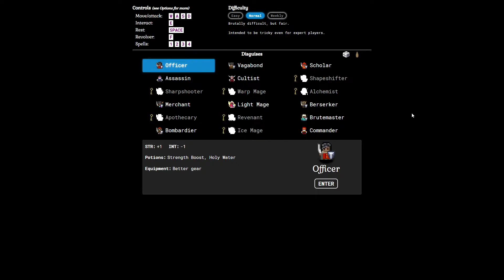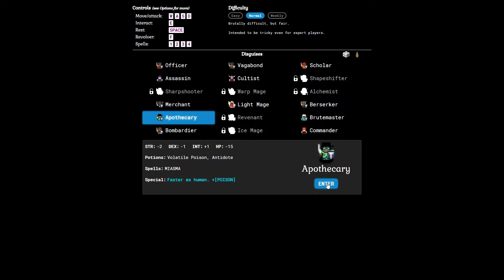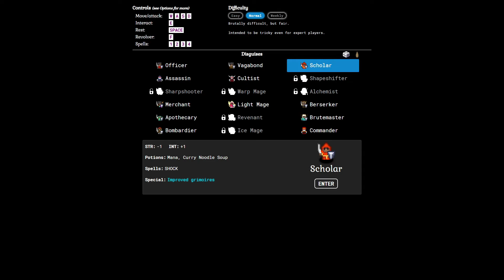Potions Save Lives | Golden Krone Hotel | Episode 10 | Century Challenge